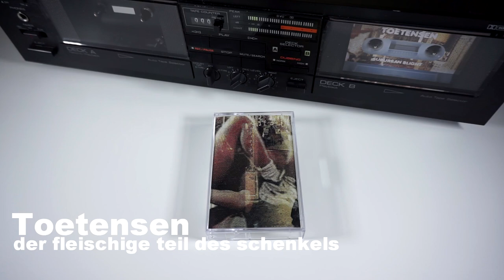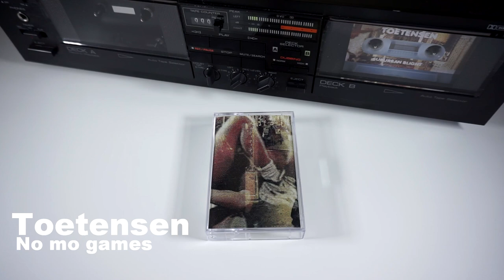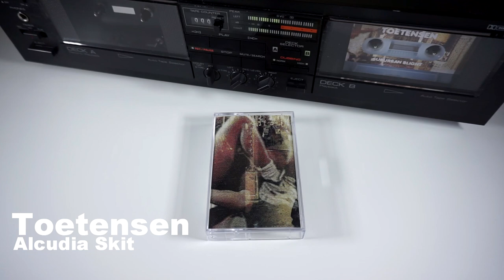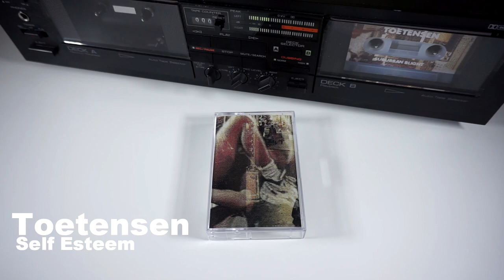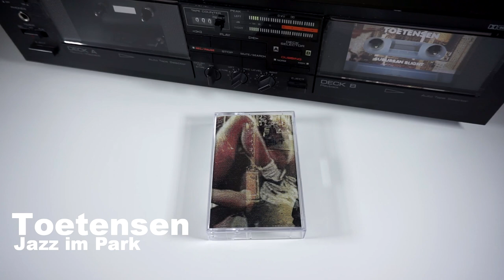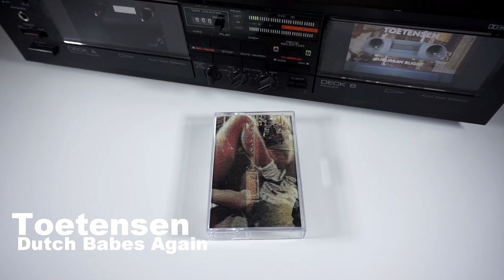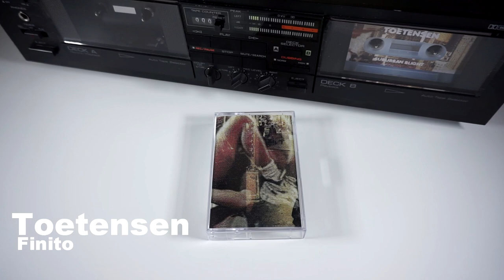Toetensen - Suburban Blight [Full BeatTape]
Toetensen brings us another beat tape full disco funk and chill samples off dusty records.

SIDE A
1) partyneid
2) der fleischige teil des schenkels
3) no mo games
4) hey suesse
5) alcudia skit
6) on and on
7) chillback
8) into the night

SIDE B
1) self esteem
2) melissa
3) these streets
4) jazz im park
5) dutch babes again
6) never yours
7) trife life
8) finito